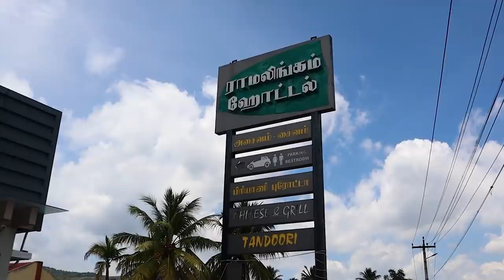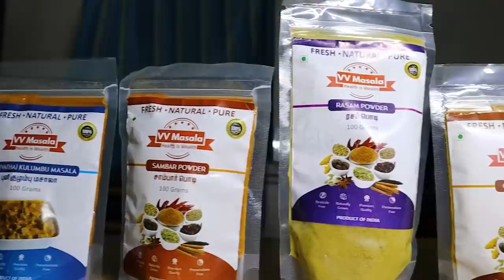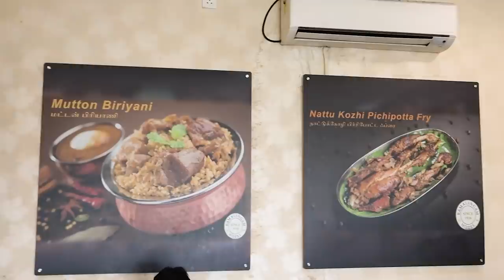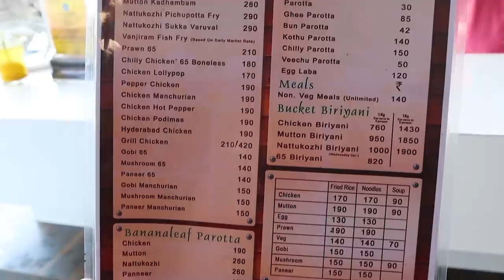Rasipuram RAMALINGAM கதம்ப குழம்பு, கோழி சுக்கா | Legendary eatery since 1936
For onboarding/ online product ordering queries

Address of restaurant:
Ramalingam Hotel
NH 44, Masakkalipatty, Kattanachampatti,
Rasipuram
Madurai-Salem National Highway

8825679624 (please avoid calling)